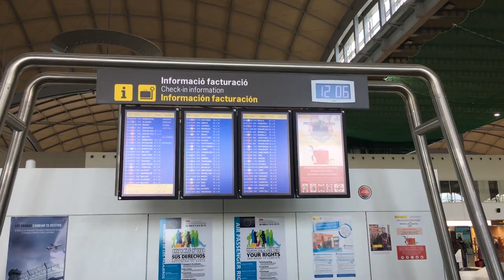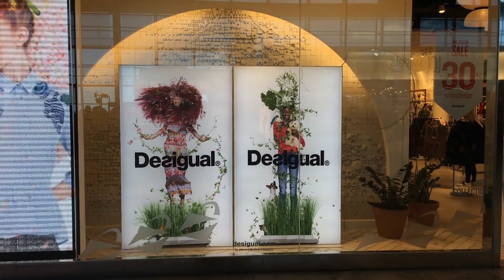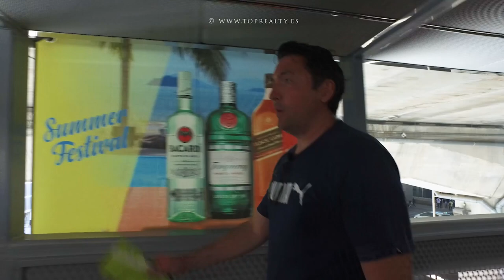Аренда авто в аэропорту Аликанте, Коста Бланка Испания. Rent a car in airport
В  нашем новом видео мы рассказываем о процессе аренды авто в аэропорте Аликанте по приезду в Испанию на побережье Коста Бланка.
Испанские праздники, жизнь на Коста бланка. Летний отдых, аренда и покупка недвижимости  за рубежом.

Ссылки  на фирмы аренды авто аэропорта Аликанте

Ссылка на сайт по видео съемке где вы можете заказать профессиональную видеосъемку будь то рекламный ролик или день рождения. Также съемка недвижимости и всех публичных мероприятий.

Ссылка на сайт по недвижимости где вы можете выбрать себе квартиру или дом на берегу моря в Испании на Коста бланка.

Вы можете просто приехать и отдохнуть в Испании. Мы предлагаем аренду красивых домов и квартир на всем побережье Коста бланки.

Также предлагаем попробовать активный отдых походы в горы по лучшим маршрутам нашей местности,
морскую рыбалку далеко от берега, также  охоту на куропаток в центральной части Испании и на побережье Коста.

Обо всем этом  снимем замечательное видео о незабываемом отдыхе в солнечной Испании на Коста бланка.